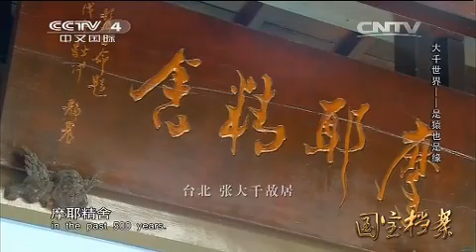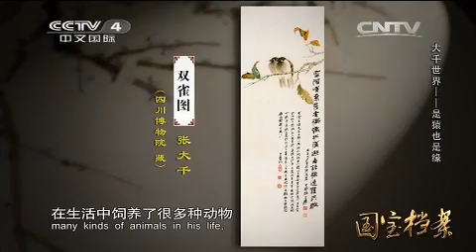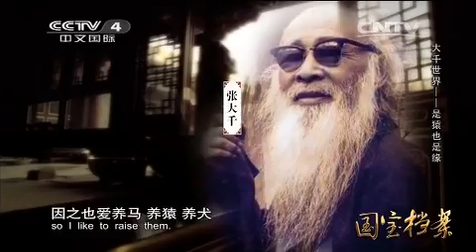20150324 国宝档案 大千世界——是猿也是缘